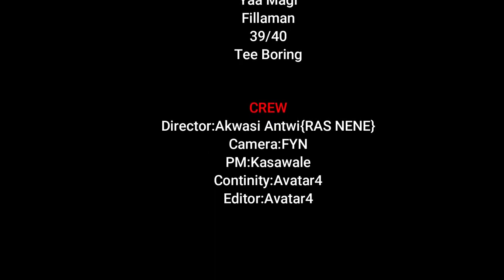🔥🔥🔥Yahoo Yahoo Boys 3🔥🔥🔥🔥Kasawale, 39 40,Fillaman, Yaa Magi